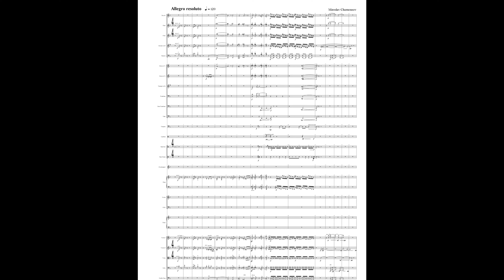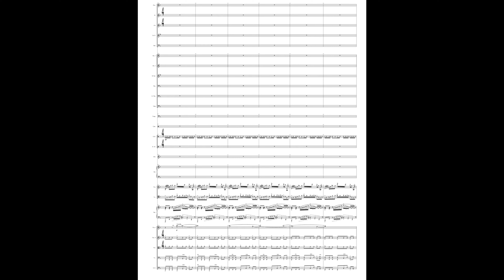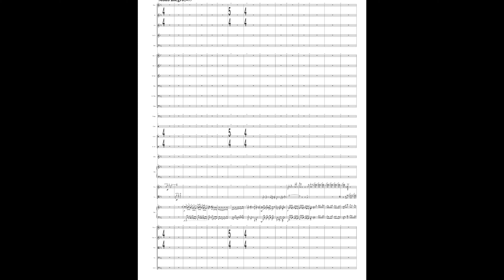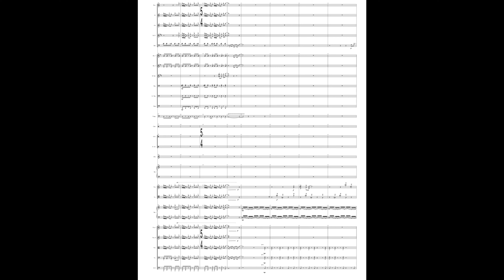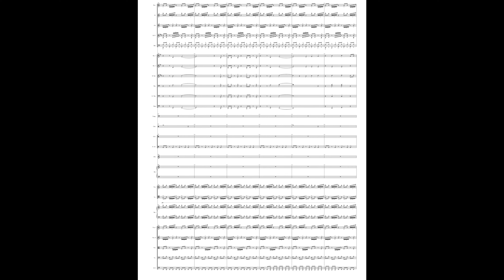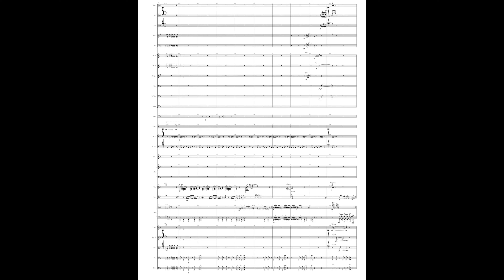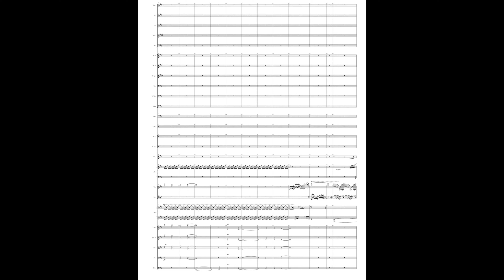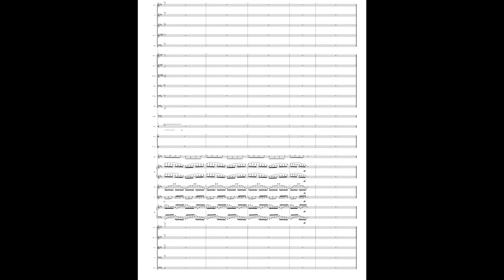Miroslav Chernousov — Triple concerto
My diploma composition for an orchestra, on the occasion of graduation at the Moscow Conservatory.
In connection with the pandemic, live performance did not take place.
I hope live performance will take place, but for now, i present demo performed by NotePerformer

Моя дипломная композиция для оркестра по случаю окончания Московской Консерватории.
В связи с пандемией живое исполнение не состоялось и я надеюсь что оно все же будет.
А пока я представлю демо-запись в исполнении NotePerformer